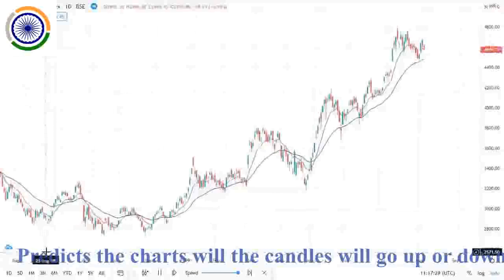Trading Challenge for you Sensex BSE India 3